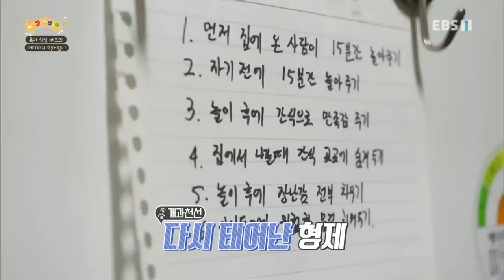고양이를 부탁해 - 특이 식성 베르의 어디까지 먹어봤니_#002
성남시 수정구 두 형제가 키우는 고양이 두마리 베르와 루비, 남자 향기가 물씬 나는 두 형제의 집에서 베르는 특별한 문제가 있다고 하는데 그 특별한 문제를 해결 하기위해 냐옹이 나씨 나응식 수의사가 출동한다.